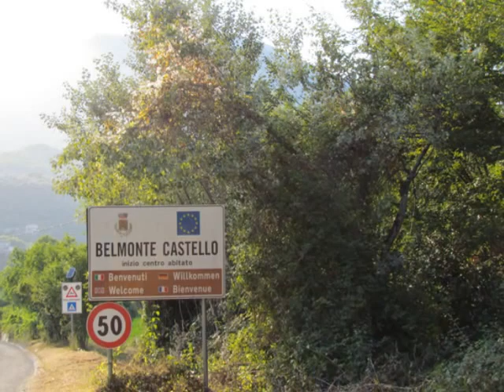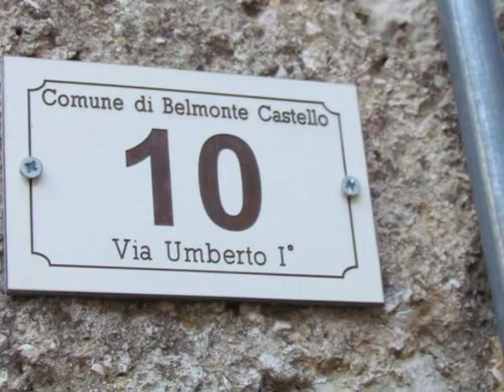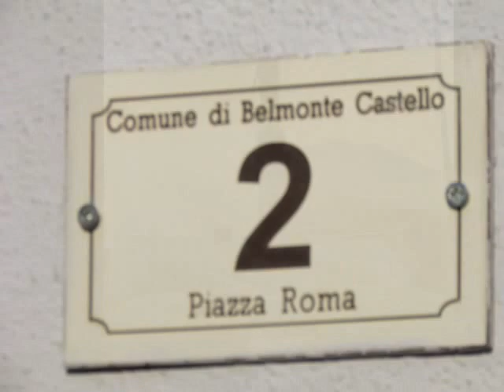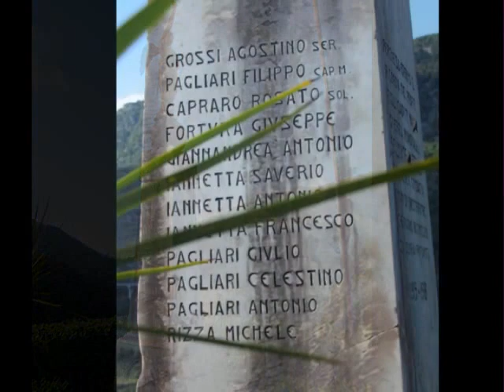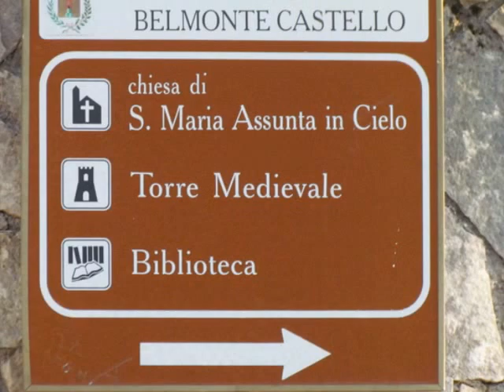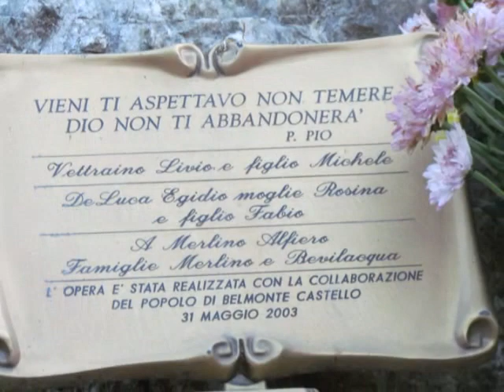Belmonte Castello FR 2017